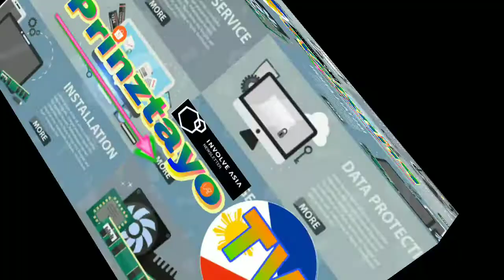Wika Ng Pag-Ibig /Sample Lang-002